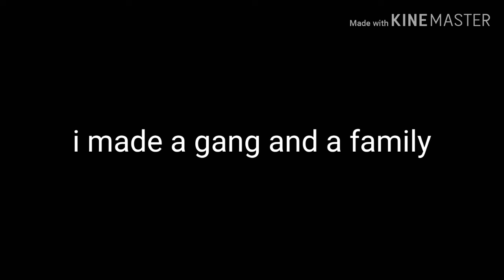the strong girl